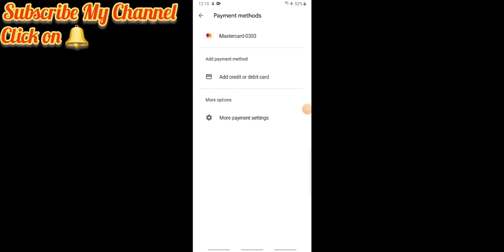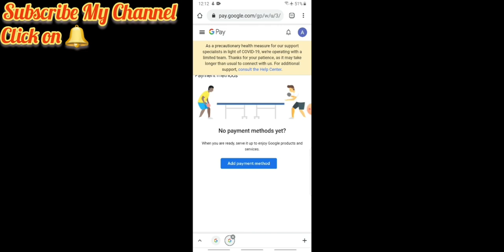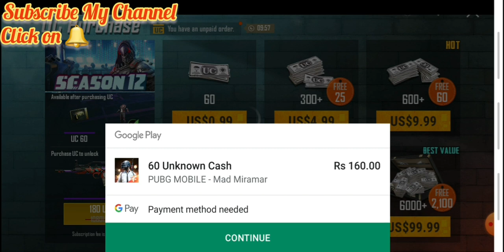(Pubg) How to Remove Payment Method from Pubg/Google Play Store 2024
any one issue not resolved so click on this link